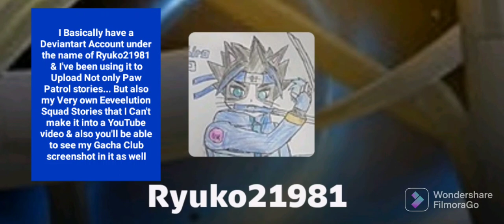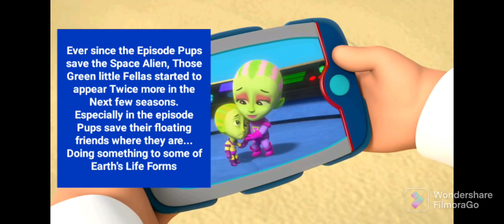IS LUPO THE ORIGINAL MIGHTY PUP!?| Who is Lupo & Where did The Mighty Meteor come from?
If You have any Theories of Who is Lupo or Where Did The Mighty Meteor Come From, Write Them Down in The Comments Below

If You Wanna see most of My Paw Patrol Rideout Stories then

By The Way... Sorry That There's No Intro in This One...